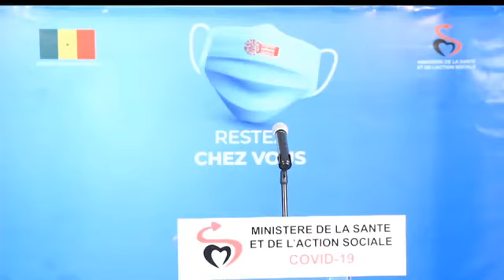🔴LIVE -Ministère de la Santé Point sur la Situation du 15/06/2020